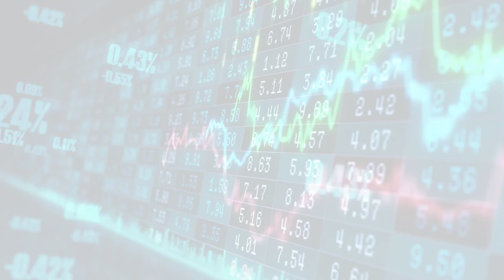DeepMind Blog (Tue, 20 Jun 2023 00:00)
DeepMind Blog
Tue, 20 Jun 2023 00:00
RoboCat: A self-improving robotic agent
Robots are quickly becoming part of our everyday lives, but theyre often only programmed to perform specific tasks well. While harnessing recent advances in AI could lead to robots that could help in many more ways, progress in building general-purpose robots is slower in part because of the time needed to collect real-world training data.Our...